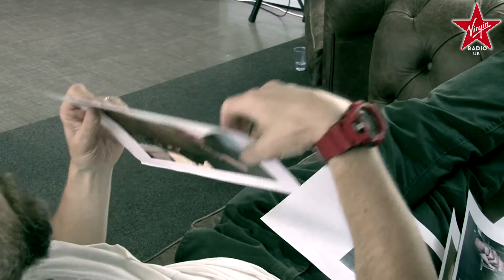rhvignette | Jamie East Radiohead Music Video